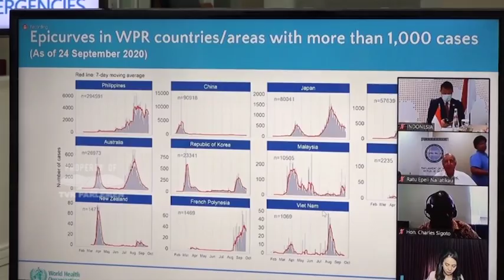WARTA PARLEMEN - BKSAP DPR RI DUKUNG TERLAKSANANYA UHC YANG OPTIMAL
//Badan Kerja Sama Antar Parlemen Atau BKSAP DPR RI Mendorong Kerjasama Multilateral Melalui Universal Health Coverage Atau UHC/ Atau Jaminan Kesehatan Semesta/ Ditengah Pandemi Covid-19/ Dan Menjadi Bagian Dari Komitmen Pembangunan Berkelanjutan Secara Global/ Menuju Penduduk Dunia Yang Sehat Tahun 2030//

NARASUMBER : FADLI ZON / Ketua BKSAP DPR RI / F-GERINDRA / Dapil JABAR V
MARDANI / Wakil Ketua BKSAP DPR RI / F-PKS / Dapil DKI JAKARTA I